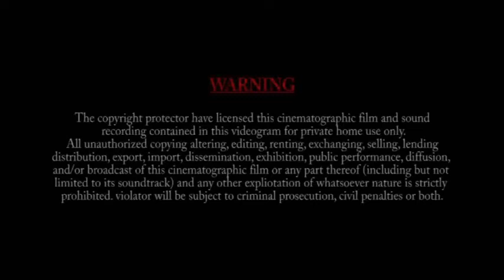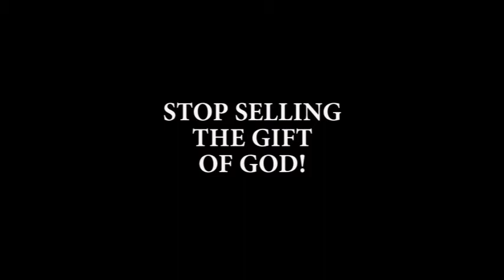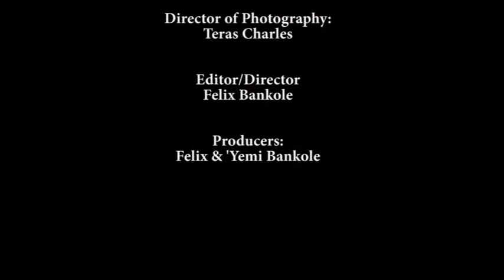PRICE TAG BY FELIX BANKOLE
Do you have a price? What is your worth? Is God's gift in your life for sale? Find answers to these questions in this short message, yes it's a message not just a movie. A Felix Bankole movie, Starring:  Opadele Joseph  AyOdele and Stephen Oshoreame. A Production of Vision Network Drama Outreach Int'l. Abuja Nigeria. Produced by: Felix & 'Yemi Bankole. Year of Production 2017